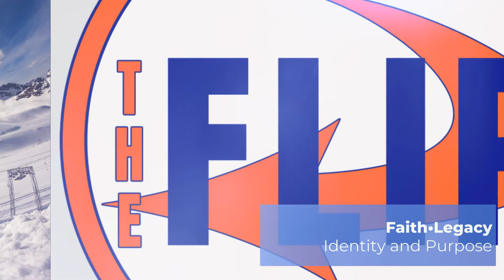The Flip Promo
The Flip is a 7 Step/8 Week System to develop and empower your FAITH•LEGACY•IDENTITY•PURPOSE
for more details and to sign up!